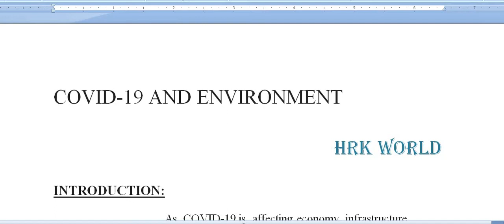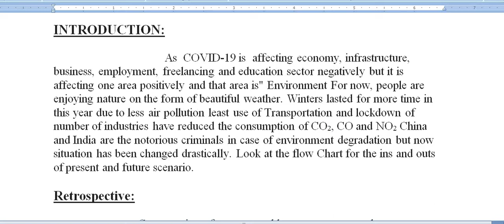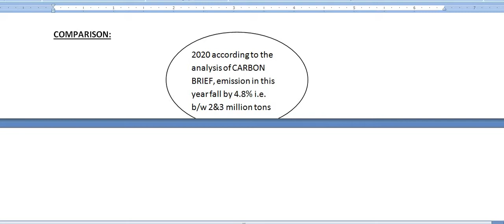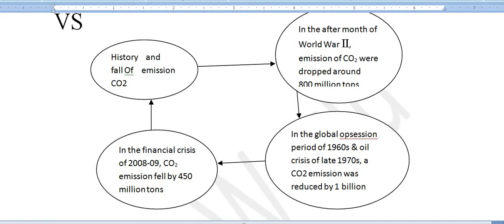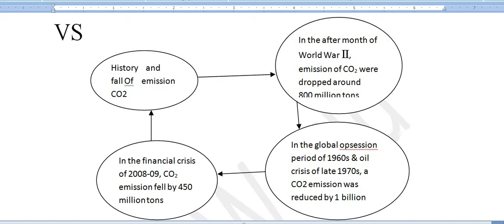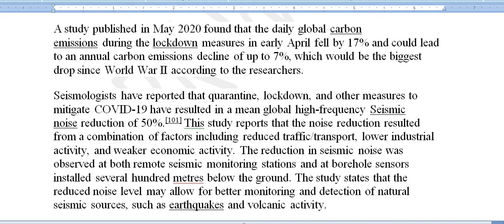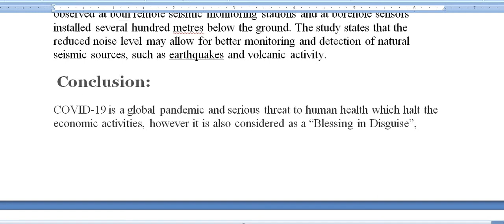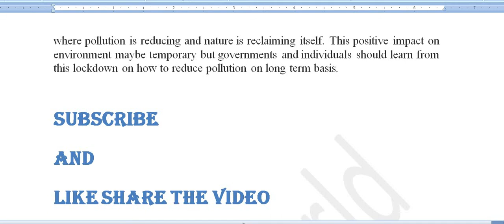COVID-19 and it's impact on environment |essay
COVID-19 and environment essay
COVID-19 and its effect on environment essay
COVID-19 is a blessing in disguise
COVİD-19#coronavirus#effect#environment#condition